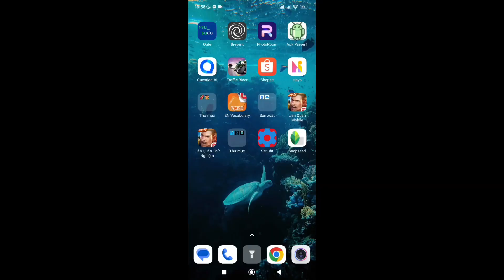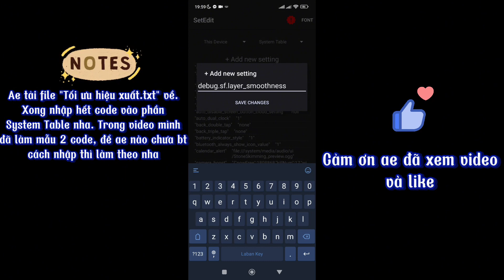Code setedit - new code setedit tối ưu hiệu suất |fix lag ANDROID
Update 22
Update 21
Blox fruits
Blox piece